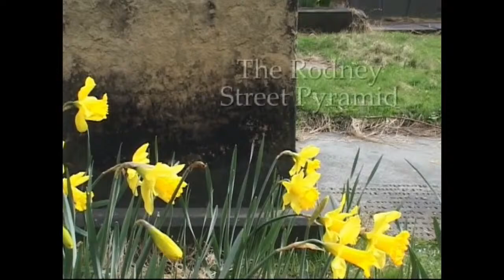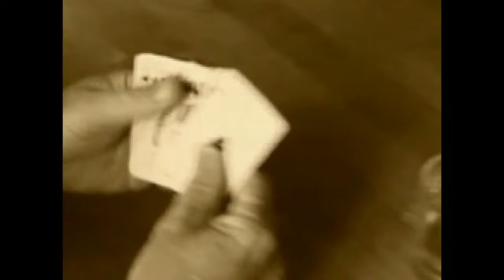The Frank Carlyle Show with guests Derek Shelmerdine and Anthony Brown 8/4/24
History, current affairs, local news, sport and chat with top Liverpool historian Frank Carlyle and special guests Derek Shelmerdine and Anthony Brown.

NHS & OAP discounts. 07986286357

Mondays from 8pm, join in the chat on The Frank Carlyle Show facebook group.